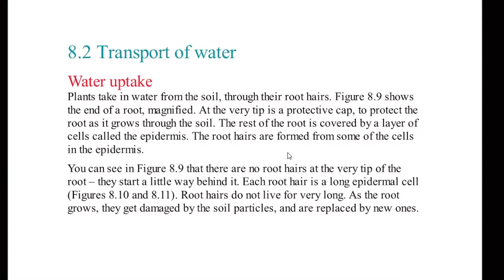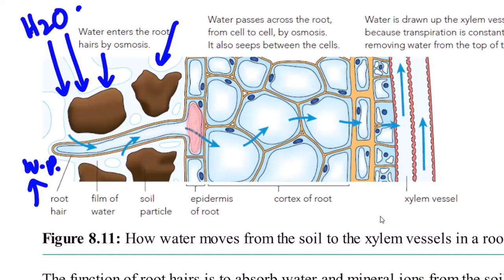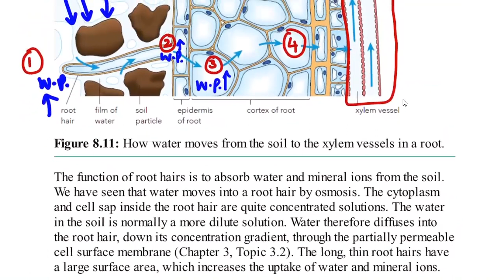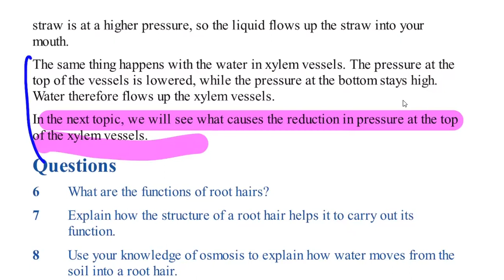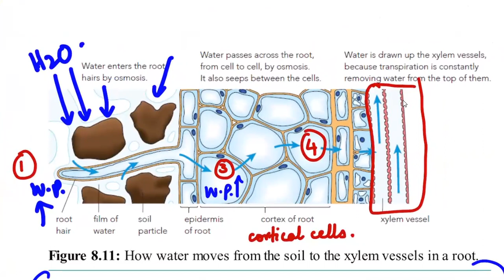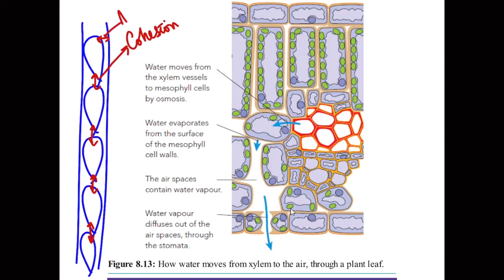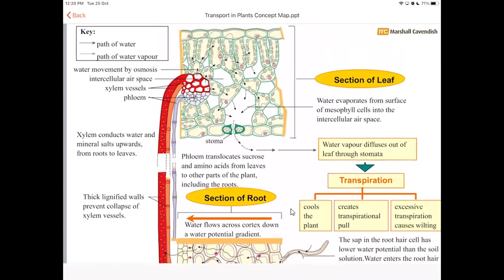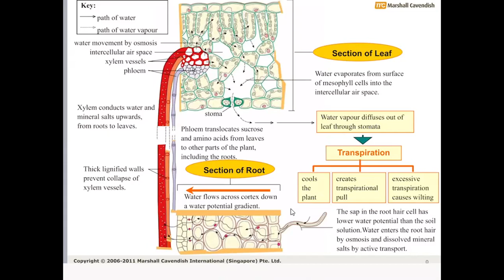Uptake of Water in Plants | O'Level/IGCSE Biology | Biology with Dr Lakho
uptake of water in plants
factors affecting photosynthesis
translocation
transport and nutrition of plants
classification
classification of organisms
kingdoms
phylum arthropods
fungi
protoctist
prokaryote
reproduction in plants
asexual and sexual reproduction
nutrition
nutrition in humans
physical and chemical digestion
physical digestion
chemical digestion
absorption
assimilation
easy bio lecture
what is animal nutrition
animal nutrition
animal nutrition absorption
animal cells
cells
bio
bio easy
biology
sir
teacher
dr
dr akho
lakho
dr lakho
bio simplified
best teacher
top teacher
animal cells dr lakho
easy animalc ells
bacterial cells
specialized cells
special cells
plant cells
cell intro
how to learn bio
biology
bio cellls
as level
a level bio
as level
as bio
immobilized enzymes
rate of enzyme reaction
inhibitors of enzymes
enzymes
cell membrane
proteins
globular proteins
protein as bio
collagen bio
hemoglobin
globular
quaternary
globular and quaternary
organization of proteins
role of water
sickle cell
proteins
paper 2 biology
classification
classification of organisms
kingdoms
phylum arthropods
fungi
protoctist
prokaryote
nutrition
nutrition in humans
physical digestion
chemical digestion
absorption
assimilation
easy bio lecture
animal nutrition
animal nutrition absorption
animal cells
cells
bio
bio easy
biology
sir
teacher
dr
dr akho
lakho
dr lakho
bio simplified
best teacher
top teacher
easy animalc ells
bacterial cells
specialized cells
special cells
plant cells
cell intro
biology
bio cellls
bio cells
easy video specialized cells
what are animal cells
how to study bio
how to study biu
bio
easy bio olevels
easy bio o level teacher